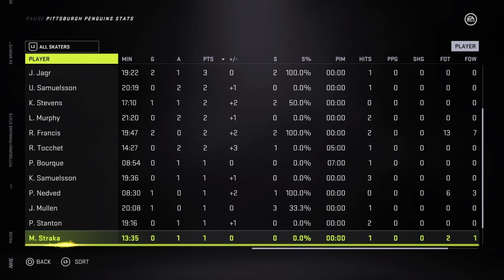Joe Juneau looks on for Washington